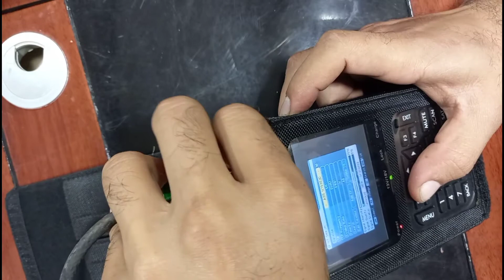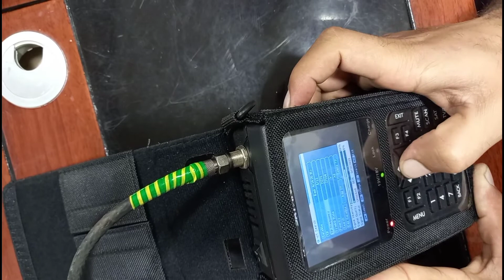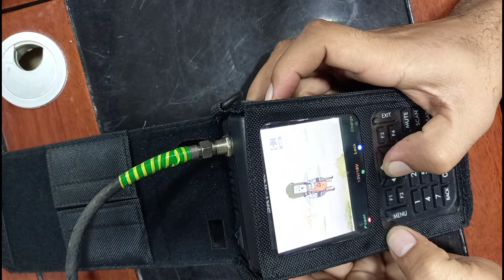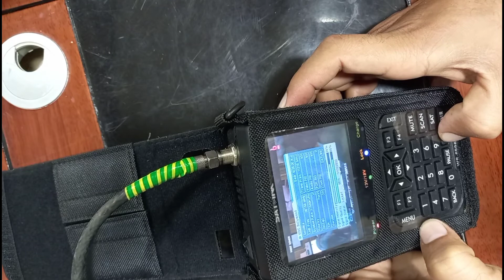Satellite 📡 finder TV 📺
satellite 📡 finder 📺

Related: videos

How to make a lpg gas from Water and petrol How to make a (rechargeable)

fan Powerful fan (5 hours backup) How to make a rechargeable

Rc car High speed powerful car How to make Air cooler

powerful Air cooler Thenks for wathing my videos